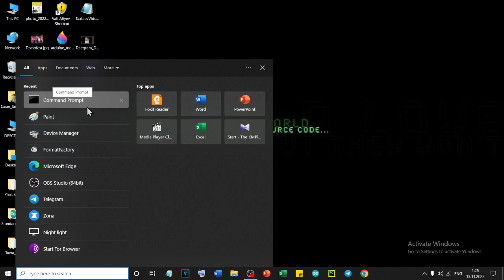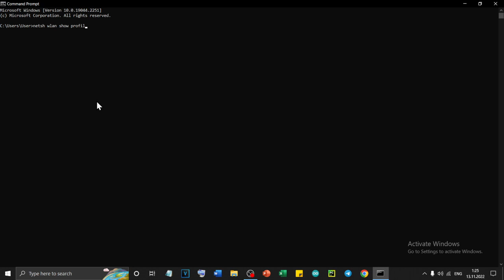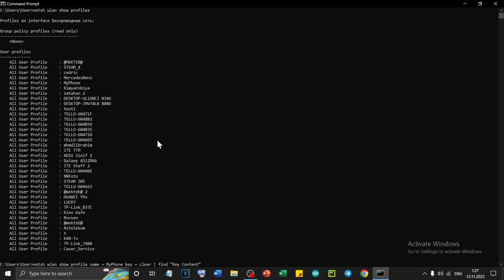Bütün köhnə WiFi şəbəkələrini və parolları gör Windows 10 OS